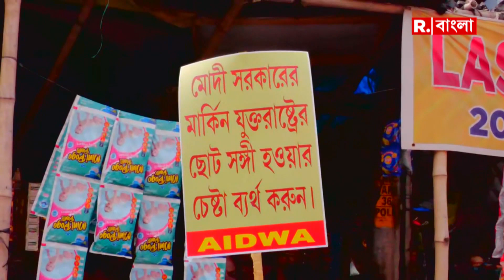প্যালেস্তাইনে যুদ্ধ বিরতির ডাক দিয়ে সারা ভারত শান্তি ও সংহতি কমিটির পক্ষ থেকে প্রতিবাদ মিছিল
আজ নজরে : প্যালেস্তাইনে যুদ্ধ বিরতির ডাক দিয়ে সারা ভারত শান্তি ও সংহতি কমিটির পক্ষ থেকে প্রতিবাদ মিছিল। শিয়ালদহ থেকে রাজাবাজার সায়েন্স কলেজ পর্যন্ত মিছিল হয়। মিছিলে উপস্থিত ছিলেন  সিপিএম নেতা সুজন চক্রবর্তী, রবিন দেব ও অন্যান্য নেতৃবৃন্দরা

রিপাবলিক স্বাধীন।
রিপাবলিক নির্ভীক।
আপনিই রিপাবলিক।